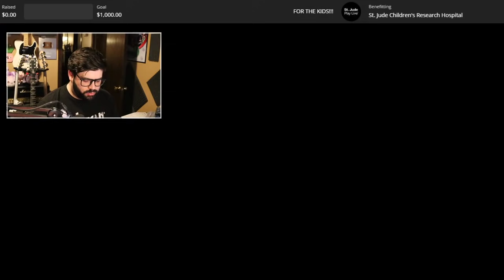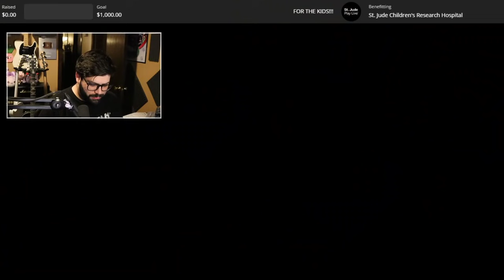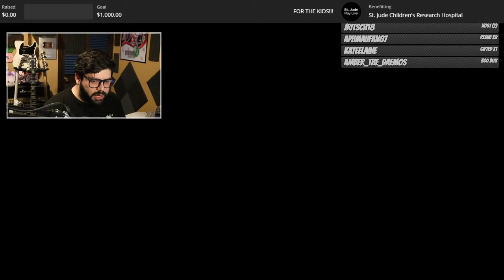SOLO STREAM! - Aphmau Crew Minecraft SMP Episode 3